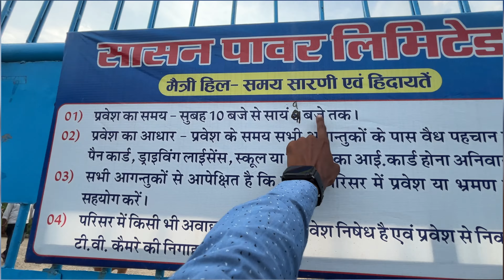|| मटकी फोड़ 🔥😂 || Krishna विसर्जन 😭|| Maja Aa Gya Aaj 😂😂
Maja Aa Gya Aaj 😂😂|| || मटकी फोड़ 😂 || Krishna विसर्जन 😭

A special thank you 🙏🏻 for watching this video

Mujhe ap logo ke support 👈🏻ki bahut jrurat hai ❤️🥺
Aur comment 🎁me jrur btaye video kaisi lagi 😌